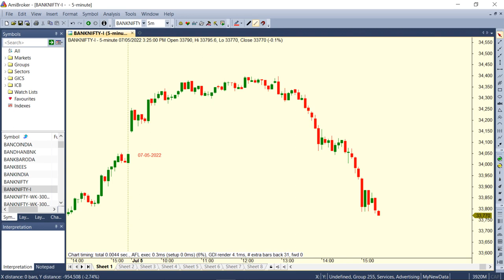Bank Nifty Psychology Study 07 05 2022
Observation of Price movement.
The study of Mind and Price Behavior
Chart Simulation for Study